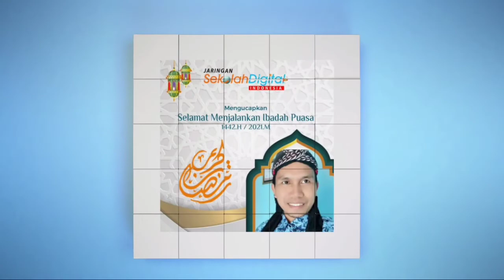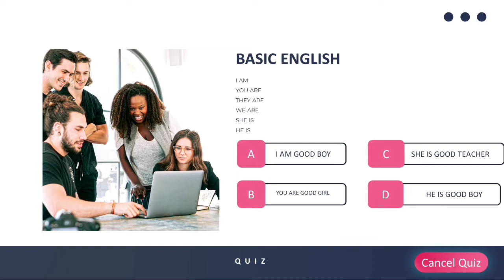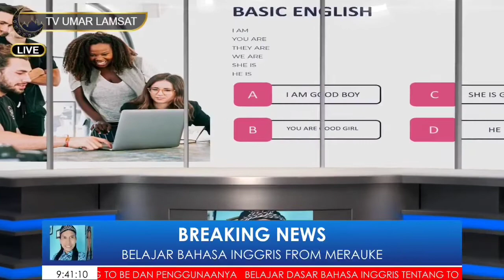VIRAL BELAJAR CEPAT BAHASA INGGRIS PART # 1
MATERI DASAR BAHASA INGGRIS PENGGUNAAN KATA SIFAT DAN TO BE.